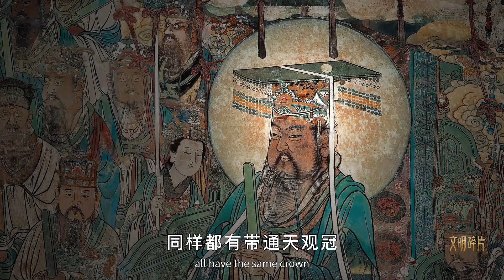道教神仙八大主神--玉皇大帝、天帝、皇天：總管三界、十方、四生、六道一切陰陽禍福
永樂宮壁畫是中國古代壁畫的傑作，位於山西省芮城的永樂宮(又名大純陽萬壽宮)，其藝術價值最高的首推精美的大型壁畫，它不僅是我國繪畫史上的重要傑作，在世界繪畫史上也是罕見的巨制。永樂宮壁畫是我國古代繪畫藝術的瑰寶。整個壁畫共有1000平方米，分別畫在無極殿、三清殿、純陽殿和重陽殿裡。其中三清殿是座主殿，殿內壁畫共計403.34平方米。畫面高4.26米，全長94.68米。
永樂宮壁畫為道教宣傳畫，目的在於揭示教義和感召人心，其繪製時間略早於歐洲文藝復興，幾乎和元代共始終。現存壁畫面積1005.68平方米。